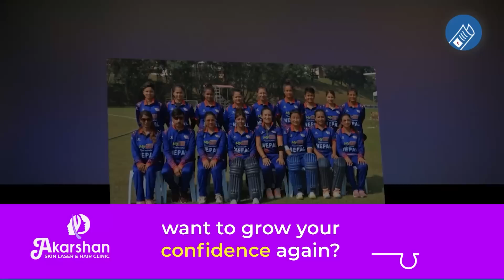Nepali news 🔴 Today news | aaja ka mukhya samachar, nepali samachar live | Jestha 25 gate 2080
Produced By: Pokhara Media Club Pvt.Ltd/Samachar Pati
Presented By: Pralhad Chandra Ghimire
Video Edited By: Robart Returns